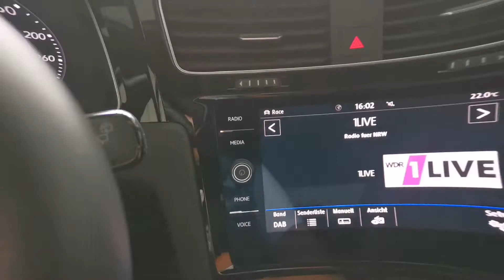VW Golf R - Glanz muss her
Dieser wunderschöne Golf R bekam von uns eine intensive Wellness-Kur und wurde zweistufig poliert. Der Lack wies erhebliche Kratzer und Defekte auf und wurde u.a. für die anstehende Leasingrückgabe optimal vorbereitet. Selbstverständlich erhielt dabei auch der Innenraum ein Refresh✨

✅Handwäsche inkl. Powerschaum
✅ Dampfreinigung Felgen
✅ Dampfreinigung Fussmatten
✅ Cockpit-Refresh
✅ 2 Polierdurchgänge (Cut & Finish)
✅ Hybrid-Keramik-Wachs Versiegelung

🤝 MW Shine & Care bedankt sich für das Vertrauen und den Auftrag.

Ob klein oder groß - Jedes Fahrzeug ist etwas Besonderes 💎

Wer das auch haben möchte, kann sich gerne bei mir melden 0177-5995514 oder per DM 😉

Euer Mario
MW Shine & Care Fahrzeugpflege
Rudolf-Diesel-Str. 3
(im Schreiter-Haus)
40822 Mettmann

✨MW Shine & Care✨ Glänzende Fahrzeuge. Strahlende Gesichter.

English:

This beautiful Golf R received an intensive wellness treatment from us and was polished in two stages.  The paintwork had significant scratches and defects and was optimally prepared for the upcoming lease return, among other things.  Of course, the interior also received a refresh.

✅ Hand wash + Powerfoam
✅ Steam cleaning rims
✅ Steam cleaning floor mats
✅ Cockpit refresh
✅ 2 polishing passes (Cut & Finish)
✅ Hybrid ceramic wax sealer

🤝 MW Shine & Care thanks you for your trust and the order.

Whether small or large - every vehicle is something special 💎

Your Mario
Rudolf-Diesel-Str. 3
(im Schreiter-Haus)
40822 Mettmann
Germany

✨MW Shine & Care✨ Shiny Cars. Happy Faces.